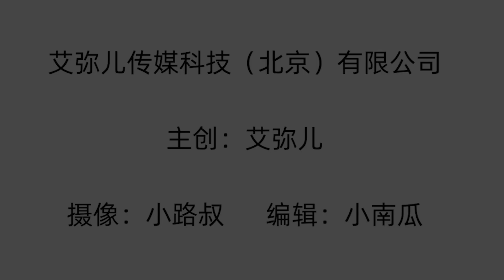【艾弥儿】国家一级演员陈瑾，58岁无婚无子，始终把自由放在第一位